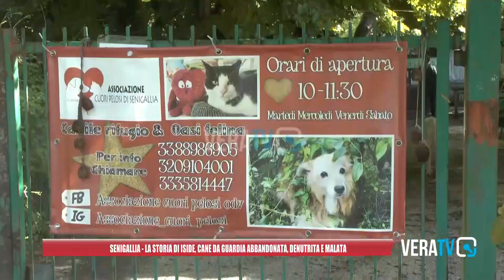Senigallia - Abbandonata e denutrita dopo l'alluvione, la storia della cagnolina Iside